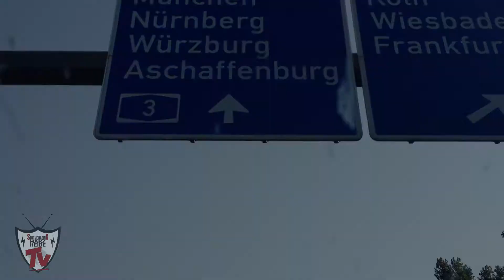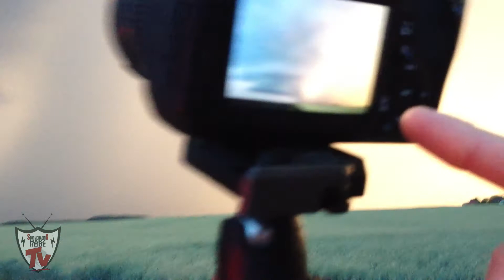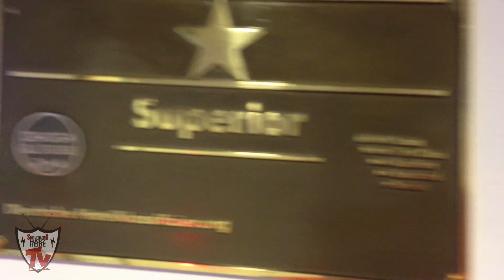Riesen Hagel / Unwetter mit Superzellen / Hagelunwetter & Gewittersystem MCS in Bayern /Hagel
Stormchasingteam Harz Heide (Unwetterjäger) in Nordwest Bayern um 2 LP Superzellen zu chasen. Starkregen, großer Hagel und Orkanböen. Es war alles dabei.
Kräftige Unwetter & Hagelunwetter mit Superzellen / USA Feeling und Gewittersystem MCS in Bayern am 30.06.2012 - teils riesiger Hagel

Estofex Level 3

Translation: Vince & Wanja